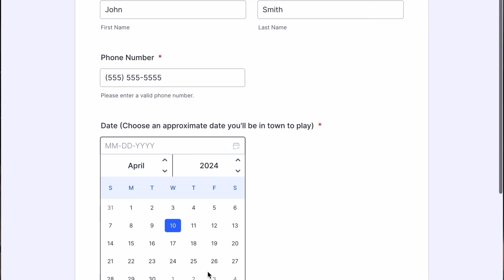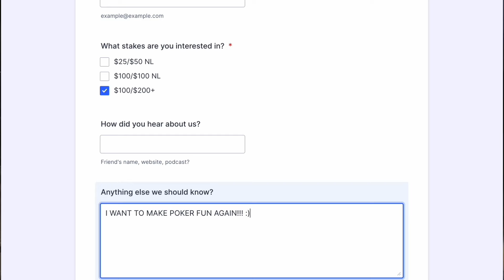Poker to Business: Cole South on High Stakes, Post-Black Friday Life, and Million-Dollar Baby Shoes?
Episode 28 - Cole South

If there’s one thing to take away from this episode it’s this: A bias for action is the key to success. In this episode Cole South joins Art and Justin to talk about his fast rise in poker, his high stakes career, and gives us a look behind the curtain at how he’s making his millions now.

Show Notes:
00:00 College and Finding Poker
06:23 $50 to $500k+
09:18 Moving Out West & Bobby’s Room
13:15 Importance of A Strong Mindset
15:19 Online vs Live
17:36 Heads Up Battles and Live MTTs
22:47 Learning ecommerce - Bird Rock Baby
29:22 Gold BJJ & Selling 3 Companies
33:58 How to exit poker and start a business
40:44 Dealing with a business partner & Jiu Jitsu
45:54 Black Friday and a Bias for Action
49:06 WSOP & Do you Tilt?
52:29 Business Tilt vs Poker Tilt & Outro

About Table 1 Podcast and YouTube Channel:
Welcome to the Table 1 Podcast, your ultimate destination for everything high-stakes poker. Hosted by poker enthusiasts Art Parmann and Justin Young, our podcast brings you in-depth interviews with the biggest names in poker, captivating stories from the poker world, and insights into the game’s strategies and trends.

Whether you're a seasoned player or new to the game, our channel offers something for everyone. We cover high-stakes cash games, tournaments, gambling, and the latest poker news.

Our content includes:

Exclusive Interviews: Conversations with top poker players, industry experts, and rising stars.
Poker Strategies: Tips and tricks to improve your game, from basic concepts to advanced techniques.
Poker News: Stay updated with the latest happenings in the poker world.
Entertainment: Enjoy tales of epic poker sessions, amusing anecdotes, and behind-the-scenes stories from the poker community.

Our mission is to create a fun and informative space where poker enthusiasts can come together to learn, share, and enjoy the game. Don’t miss out on our engaging episodes and insightful discussions that bring you closer to the heart of poker.

Don't miss this engaging poker podcast. Explore popular poker vlogs and podcasts like those by Andrew Neeme, Brad Owen, Ryan Depaulo: Degenerate Gambler, Jaman Burton, CzechRaiseCharles, Mariano Poker, Raising The Nuts, Rampage Poker, Matt Vaughn, Ben Deach, PokerKraut, Detroit Poker, Marle, Jaime Staples, Jeff Gross, Lex Velhuis, BBZStaking, Raise Your Edge, Daniel Negreanu, Jeff Boski, and Doug Polk.

From Zero to Hero: Poker's Biggest Success Stories
Poker Legends: Their Rise From Humble Beginnings to High Stakes Glory
The Grind to the Top: Inspiring Poker Success Stories You Won't Believe
From Broke to Bankrupt to Millions: The Wild Ride of Poker Success
Poker Legends: Secrets to Success & Life's Biggest Wins
From Broke to Billionaire: Poker's Ultimate Life Lessons
The Mental Game of Poker: How to Win at Life
Poker Pro's Guide to Building an Empire (Beyond the Table)
The Biggest Blunders in Poker: How to Avoid Them in Life
Poker Masters on Overcoming Adversity: Lessons for Everyone